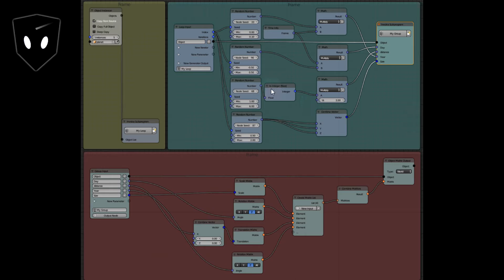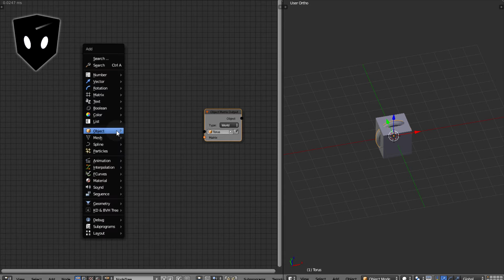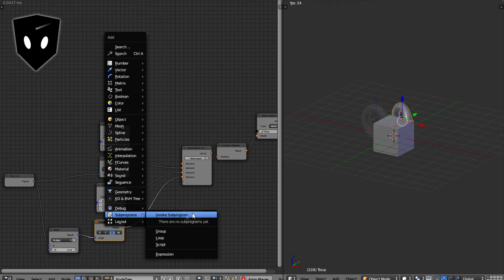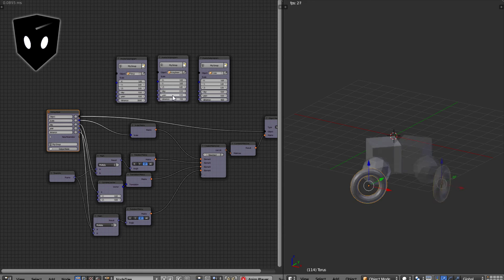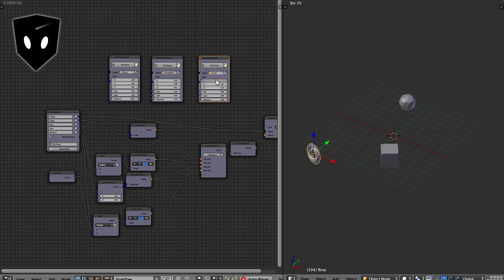Planets: Animation Nodes Tutorial Series #4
How to animate a solar system!